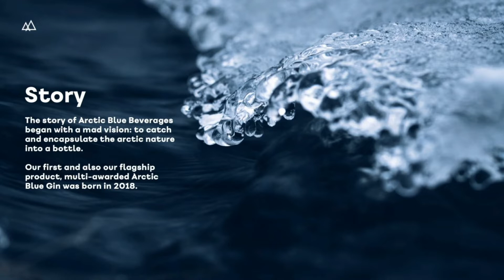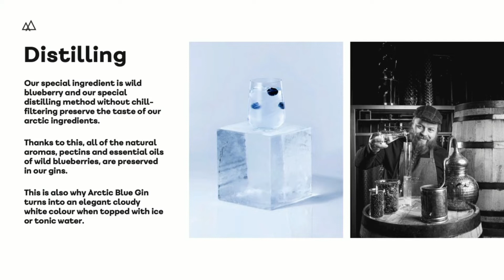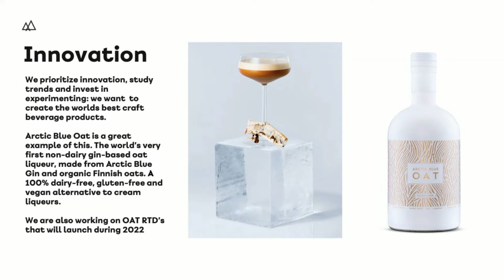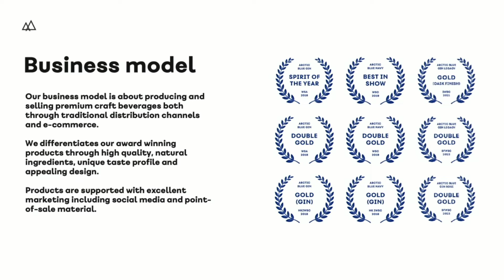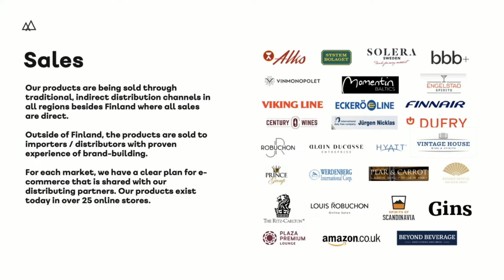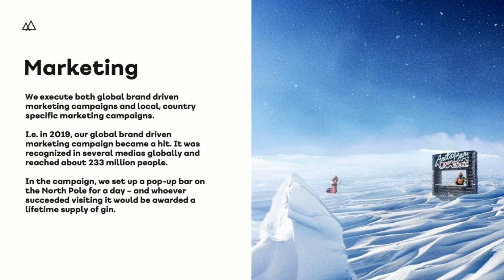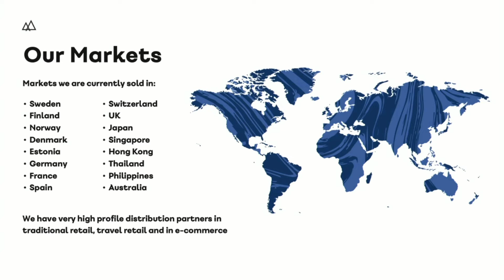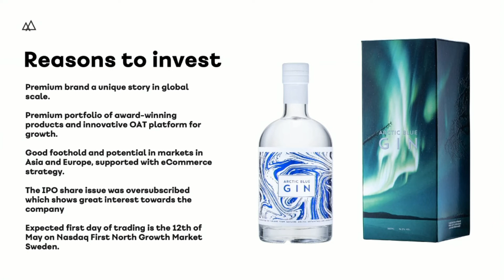Arctic Blue Beverages hos Aktieportföljen Live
Hör Valtteri Eroma (CEO) presentera Arctic Blue Beverages hos Aktieportföljen Live den 10e maj 2022.

Bolagsbeskrivning
Arctic Blue Beverages Oy är ett Nordiskt dryckesföretag vars mest kända produkter är den flerfaldigt prisbelönta Arctic Blue Gin, Arctic Blue Gin Navy Strength och världens första mjölkfria ginbaserade havrelikör, Arctic Blue Oat. Företaget satsar stort på internationell export och dess produkter säljs i Finland, Sverige, Japan, Australien och mer än ett dussin andra länder.